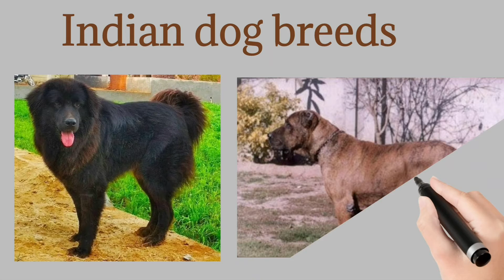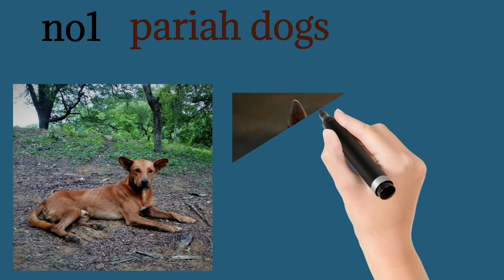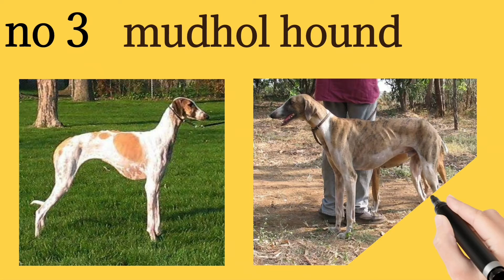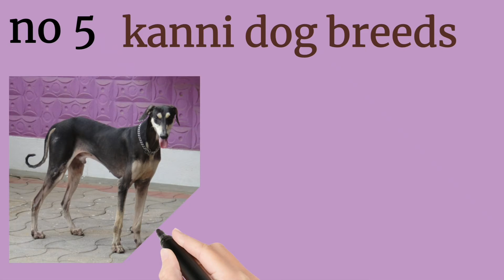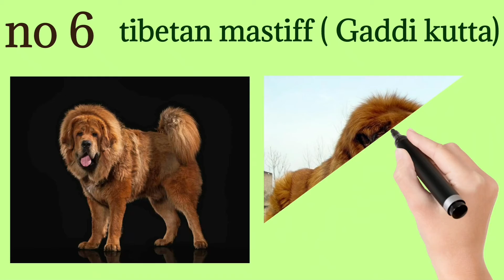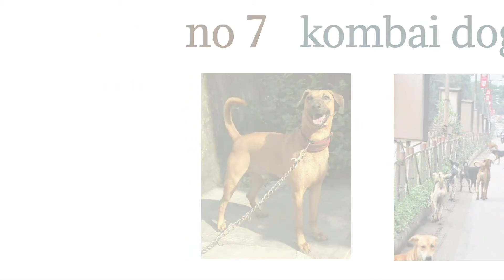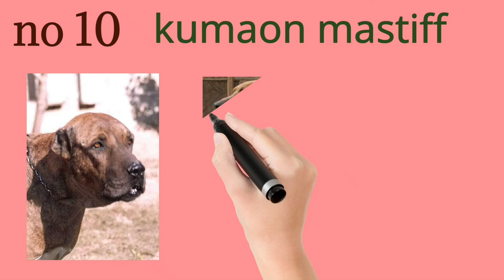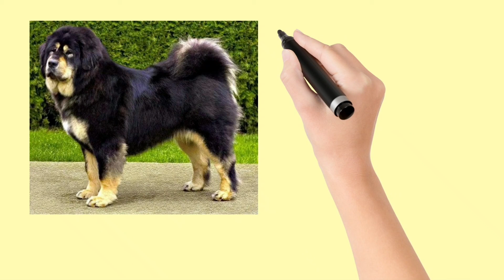top 10 indian dog breeds | indian dogs | kutto ki Desi nashlen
dosto iss chanal par apko dogs se related puri jankari aasan shabdo mai batai jayegi. agar aap iss chenal par naye hain to plese isse subscribe jaroor kar lijiye .thank you dosto